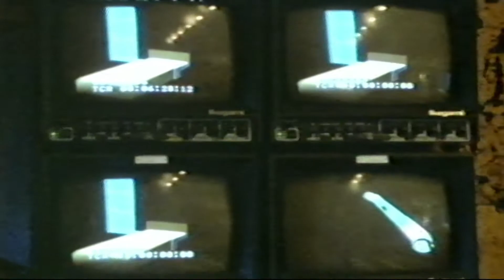Mike Oldfield Interview / Pictures in the dark from Whistle Test.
Video clip of Pictures in the dark removed for copyright reasons.